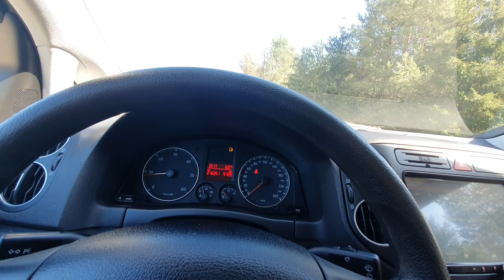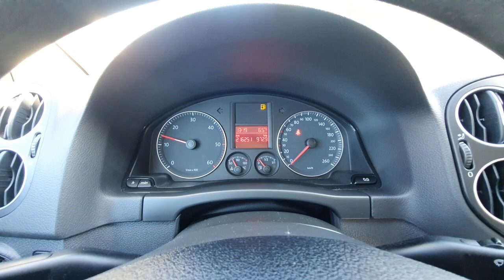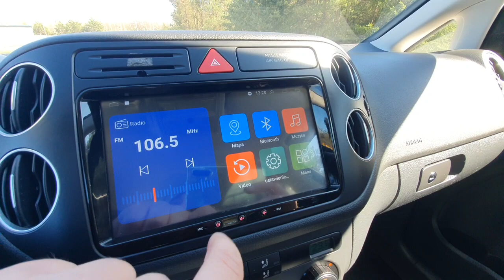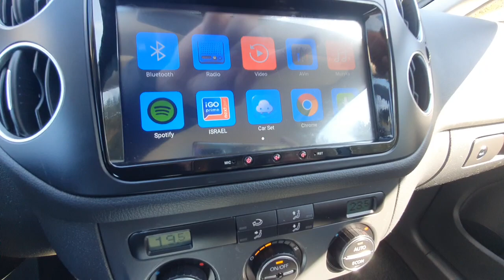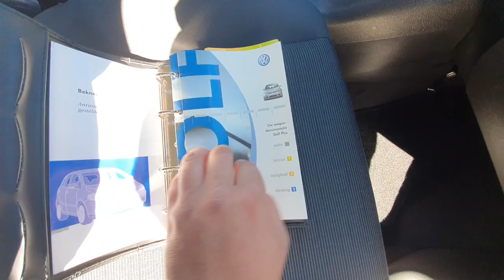Volkswagen Golf V PLUS 2007 1.9 TDI BKC 105KM Prezentacja Samochodu